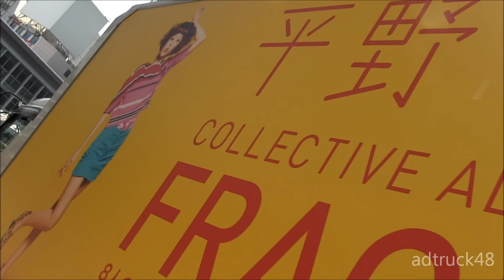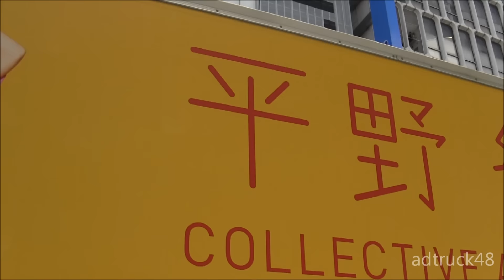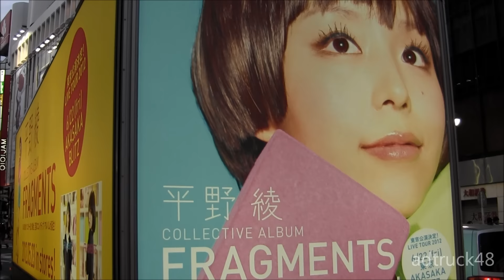平野綾 「FRAGMENTS」の宣伝トラック Ad Truck of Aya Hirano "FRAGMENTS"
Ad Truck of Aya Hirano "FRAGMENTS"

渋谷を走行する、2012年5月23日発売　平野綾 COLLECTIVE ALBUM 「FRAGMENTS」の宣伝トラック。